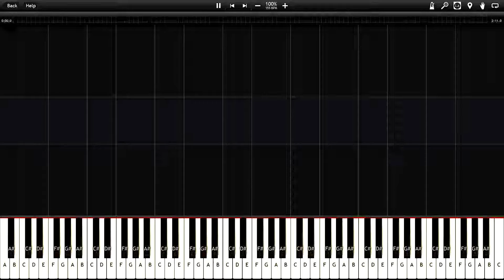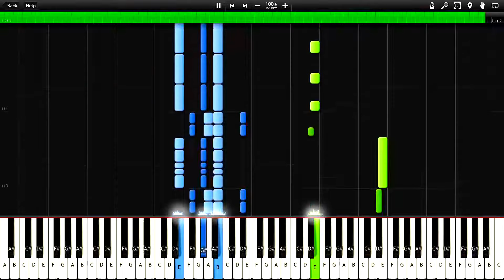Animal Crossing - Senor KK (Synthesia)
The song "Senor KK" from Nintendo's 2001 game, Animal Crossing.
Arrangement courtesy of Static (Ninsheetmusic).